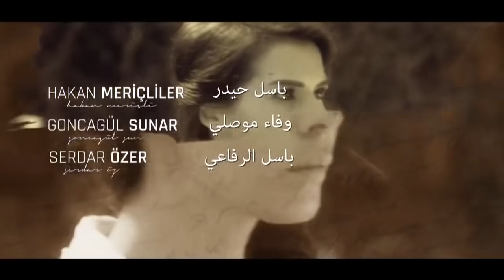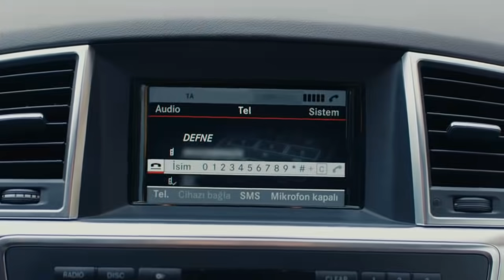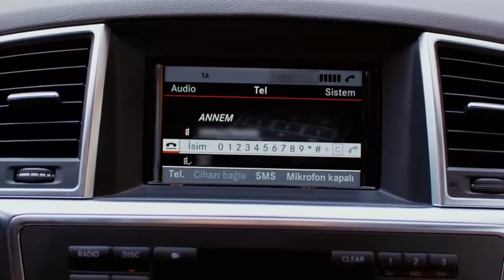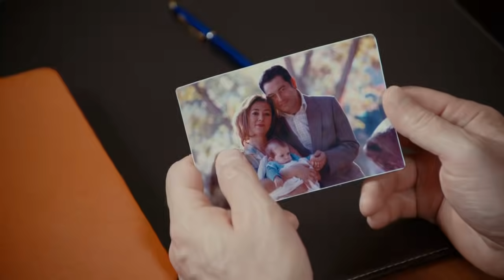Kaderimin Yazıldığı Gün مسلسل لعبة القدر الحلقة 17